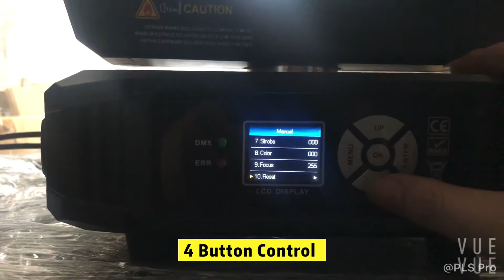400W A.DJ PAR Z MOVE